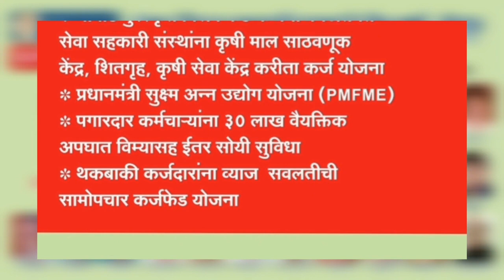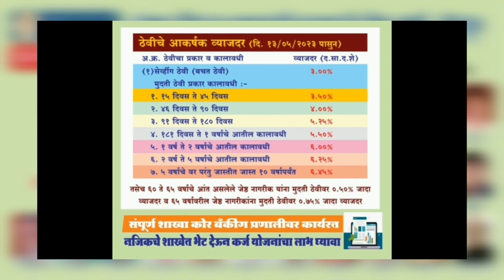गौ भक्षक रहे सावधान! गौ भक्षकों पर हो रही सक्त कार्यवाही..लोडिंग भर्ती में हो रहा घोटाला?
: *गौ भक्षक रहे सावधान! पुलिस कर रही गौ भक्षकों पर ये कार्यवाही*

जहां एक तरफ दूध की कीमतें आसमान छू रही है वहीं गौहत्या के केसेस भारी मात्रा में देखने को मिल रहे है। उसी के तहत मिली सूचना के आधार पर नई कमाठी पुलिस ने कार्रवाई करते हुए गौमांस तस्करी में शामिल कुल छह आरोपियों को लीही गांव पुलिया ने गिरफ्तार किया है. आरोपियों के पास से कुल 28 जीवित मवेशी, दो मृत मवेशी, एक कंटेनर, स्कॉर्पियो कार, नौ मोबाइल फोन को मिलाकर 43 लाख 65 हजार पांच सौ रुपये का मुद्देमाल बरामद किए गए हैं. इस बारे में अधिक जानकारी वरिष्ठ पुलिस निरीक्षक प्रमोद पोर ने दी है।

 *अल्ट्राटेक कंपनी के लोडिंग भर्ती में हो रहा घोटाला?*

एक तरफ जहां भारत में बेरोजगारी के चलते अनेक अनशन और आंदोलन किए जा रहे है वही चंद्रपुर की एक बड़ी खबर सामने आई है जहां आवारपुर के ग्रामपंचायत सदस्य  शीला धोटे ने चंद्रपुर में प्रेस कांफ्रेंस लेते हुए बताया की आवारपुर के अनेक परिवार के लोग अल्ट्राटेक सीमेंट फैक्ट्री में काम करते थे, जिसमे काफी लोगों की तत्कालीन मृत्यु के पश्चात लोडिंग भर्ती में सबसे पहले मृतक के परिवार के किसी सदस्य को नौकरी पर रखने की मांग रखी गई थी। जिसपर कई दफा कंपनी के बाहर आमरण उपोष्ण तथा भूख हड़ताल किया गया था। उसके बाद कंपनी के अधिकारियों ने गांव के विकास के साथ लोडिंग भर्ती में उन परिवारों के एक सदस्य को नौकरी देने का आश्वासन दिया था, परंतु  जब लोडिंग भर्ती की बारी आई तब वह अपने बात से मुकरने लगे । जिसकी शिकायत उन्होंने जिल्हाधिकारी सभागृह में भी की है। कंपनी द्वारा गरीबों पर की गई इस अन्याय पर न्याय की मांग करने के लिए उन्होंने चंद्रपुर में एक पत्र परिषद ली तथा उचित लोडिंग भर्ती की मांग की है।